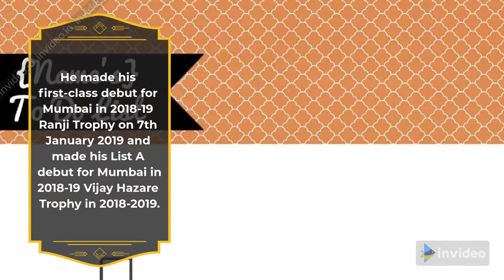Yashasvi Jaiswal Profile – Age, Height, Girlfriend, Career Info, Family and More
Full Name Yashasvi Jaiswal
Nickname Yash
Born 28 December 2001 (18 years)
Birth Place Bhadohi, Uttar Pradesh (India)
Playing Role Opening Batsman
Batting Style Left Handed Bat
Bowling Style Right-arm leg break
Height (approx.) 183 cm
1.83 m
6′ 0″ Feet
Eye Colour Black